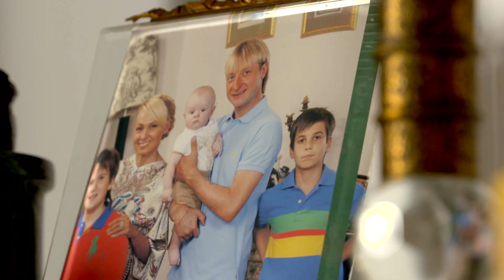Официальный трейлер реалити-шоу ЯнаСупер о жизни Яны Рудковской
В эфир проект выйдет 9 ноября.